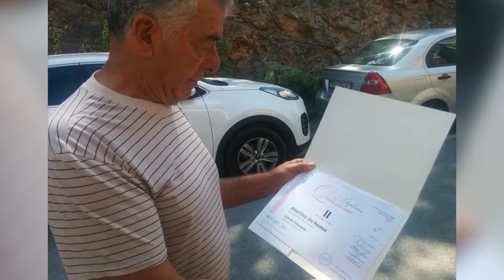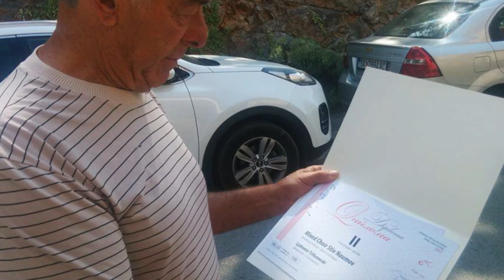Tv Tera Ritamot na gradot Vtoro mesto na internacionalen horski natprevar za KUD Stiv Naumov 1